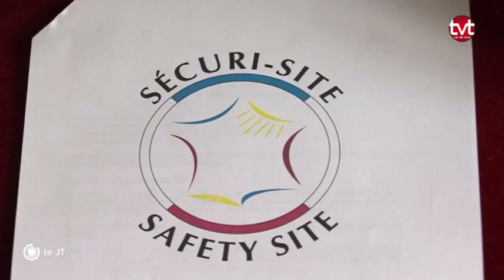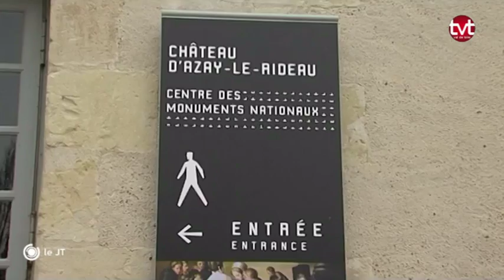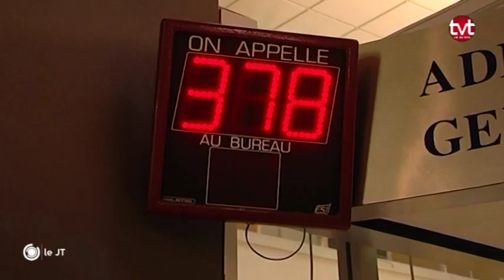TV Tours - Le JT du 07/07/2017